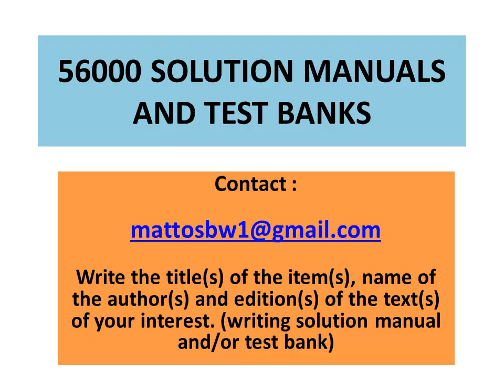Solution Manual to Control Systems Engineering, 8th Edition, by Norman Nise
Solution Manual to the text :

Control Systems Engineering, 8th Edition, by Norman Nise